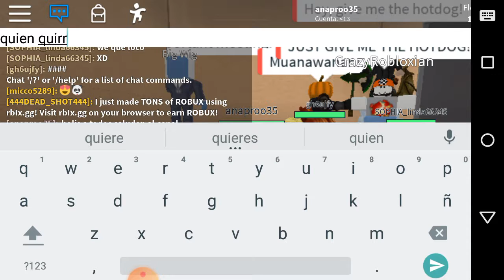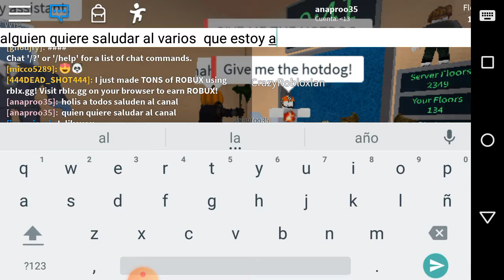El elvator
Jugando roblox